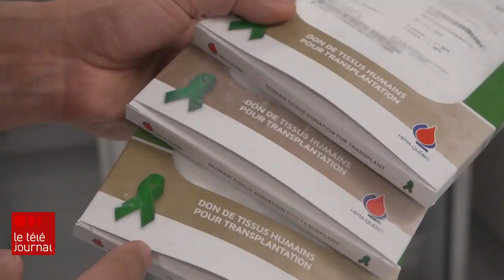Sauver des vies en donnant de la peau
On parle fréquemment de l'importance du don d'organes, mais on parle moins souvent de la greffe de la peau, qui sauve aussi des vies. Chaque année, environ un millier de grands brûlés au Québec ont besoin de ces tissus humains pour se remettre d'accidents tragiques. Le reportage de Michel Marsolais